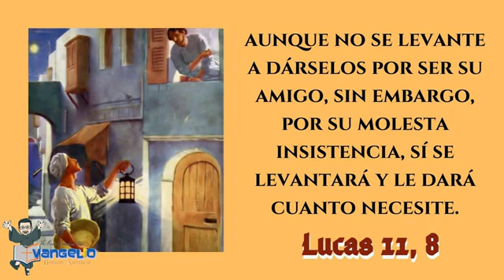PALABRA DEL SEÑOR 🙏❤️🙏❤️